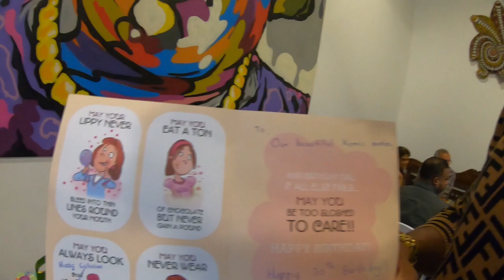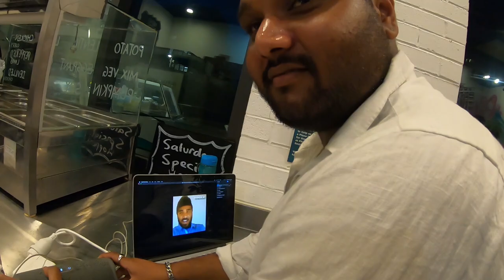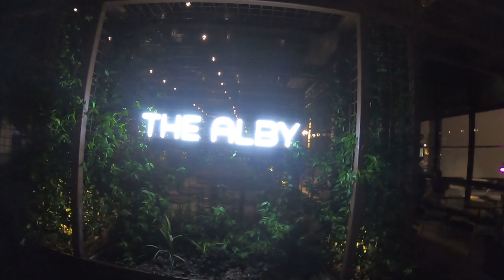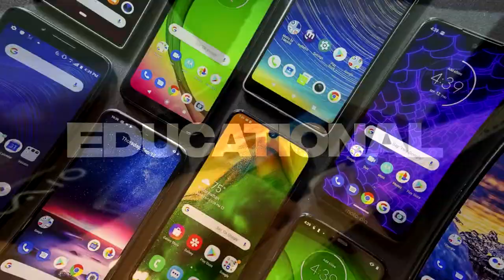Lankans in Australia | Short Eats Cafe Canberra | Sinhala Vlog